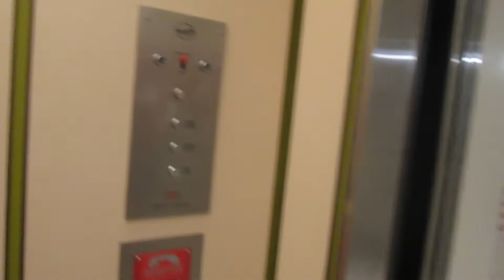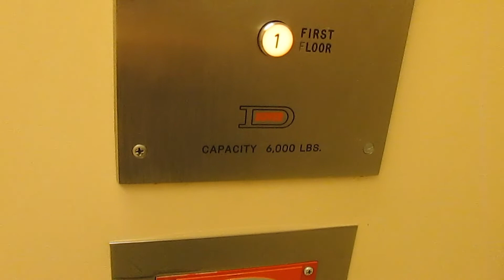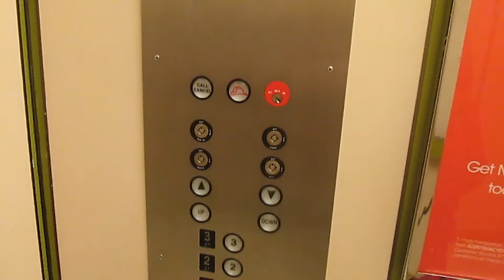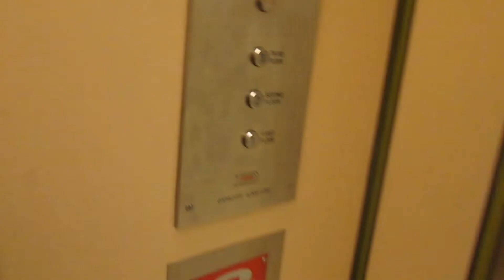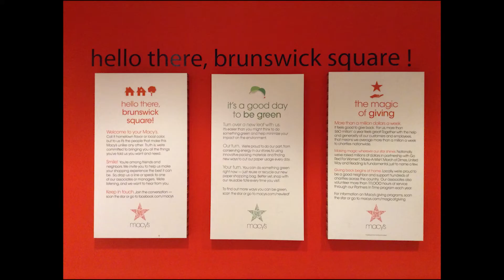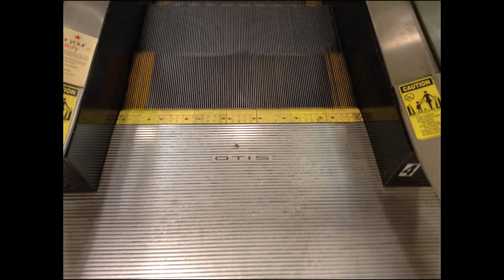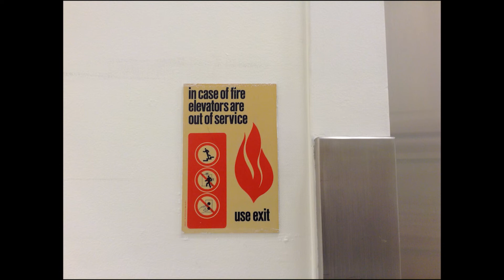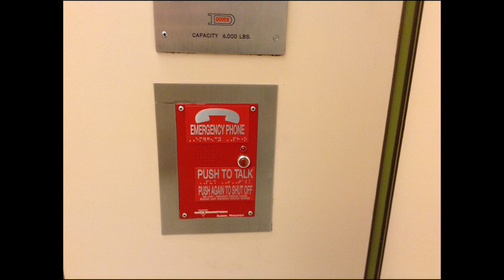1970 Burlington Dover Hydraulic elevator @ Bamberger's, Brunswick Square, East Brunswick NJ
(2-17-18) The original G.A.L. Car-Operating Panel is only on the opposite side of the call buttons, while the Epco Circleline Fixtures were added in October 2000 when the mall was refurbished. The only thing that's been replaced is the call buttons. They used to be Vintage G.A.L., but now they're Epco Squareline since October 2000.

Bamberger's: 1970-86
Macy*s New Jersey: 1986-Present (This is the only anchor store change that took place, while JCPenney was there since the beginning.)

Musical Works:
3:48 Ludwig Van Beethoven - Piano Sonata #14 in D♭ Minor, Op. 27 #2: II. Allegretto (from Ode to Joy & Other Fun Symphonies)
6:07 Wolfgang Amadeus Mozart - Piano Sonata #10 in C Major, K. 330/300h: I. Allegro moderato (from Baby Mozart's Music Festivals)